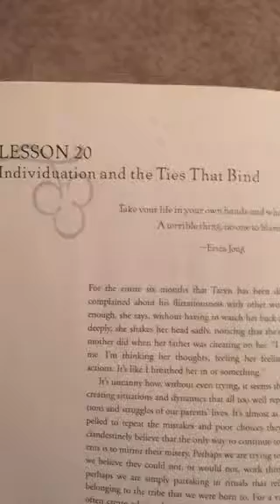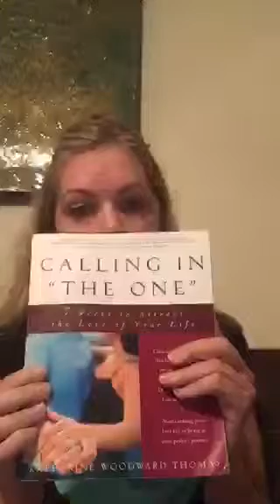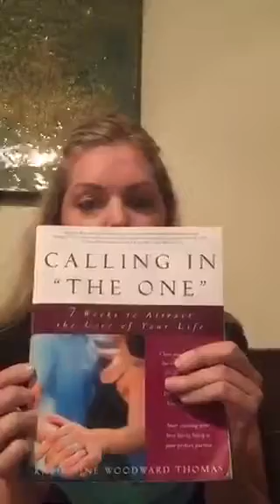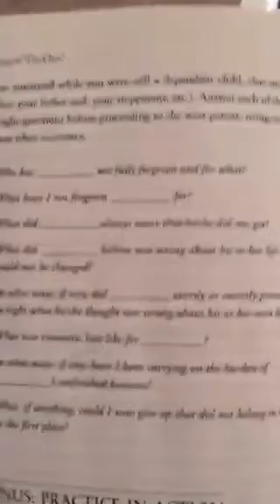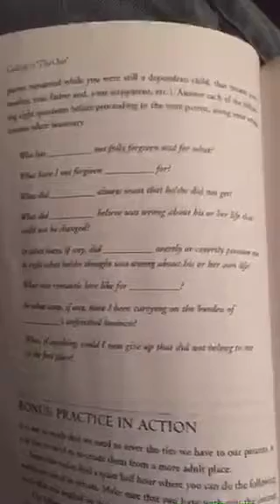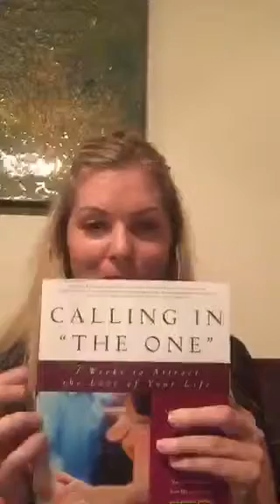Lesson 20, Individuation & The Ties that Bind, Katherine Woodward Thomas Calling In The One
⚡️Listen to my Free ThetaHealing® Tachyon Rod Meditations for clearings, release, and activating love within.

This is a Periscope replay, hence the interruptions, and content may have been cut off because of length of time.

Looking forward to hearing your thoughts on the homework below or on our closed Facebook group.

I am a certified personal development coach and healer, specializing in the intuition.

Book review of the wonderful "Calling in The One" going thru lessons each day, enjoy.

Bethany Londyn is certified in ThetaHealing® and is an Alignment Catalyst Coach who works with individuals, Universities, and companies using intuition, a process that feels like meditation, life coaching, hypnosis, and prayer, all combined, to achieve miraculous results. Learn more about her beautiful practice through her latest book, Get Aligned Now, available in digital and print.